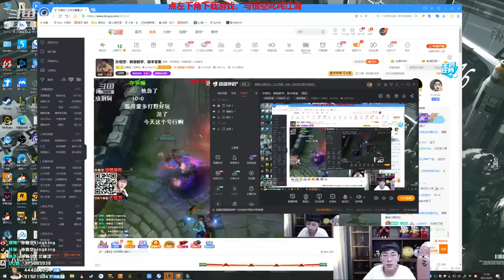【猴哥】蘭林漢悟空：烏迪爾打野 國服 小書疊起來 峽谷是去跑酷（20210225P3）